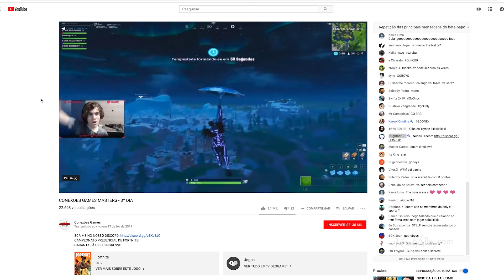Raillow (Primeiramente) Fala Sobre Rap e Fortnite (KondZilla.com)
Já pensou onde o rap e o videogame se encontram? Na vida do rapper Daniel Raillow, do grupo Primeiramente, os dois são pilares. Depois de um tempo na caminhada do rap, ele começou a jogar Fortnite e foi adentrando cada vez mais no mundo dos jogos até que virou sócio da Conexões Games. É difícil, mas ele manda bem equilibrando a vida no rap e nos games. Vem sacar o corre dele.